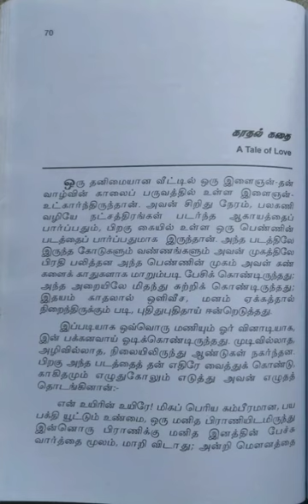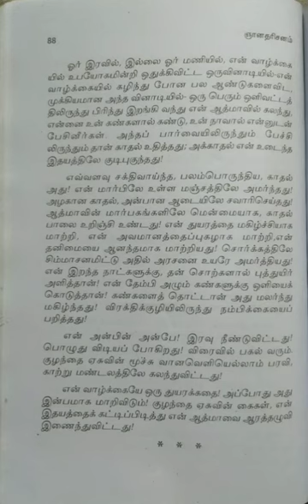கலீல் கிப்ரானின் ஞானம்-காதல்-இதயம்[மூன்று நூல்களின் தொகுப்பு]/தமிழில்/ஆ.மா.சகதீசன்/பகுதி-4@மகேஸ்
கலில் கிப்ரானின் ஞானதரிசனம்